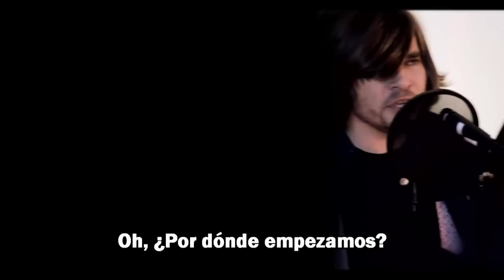Bastille - Pompeii Sub. Español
Pompeya...

And the walls kept tumbling down
In the city that we love
Great clouds roll over the hills
Bringing darkness from above

Does it almost feel like
Nothing changed at all?
And if you close your eyes,

In your pose as the dust settled around us

Eh-eh-o eh-o

Oh where do we begin?
The rubble or our sins?
Oh oh where do we begin?

And the walls kept tumbling down (oh where do we begin?)
In the city that we love (the rubble or our sins?)
Great clouds roll over the hills (oh where do we begin?)
Bringing darkness from above (the rubble or our sins?)

If you close your eyes, does it almost feel like nothing changed at all?

Eh-eh-o eh-o